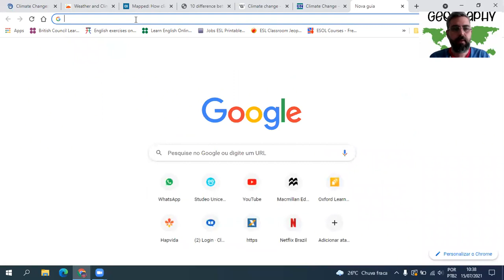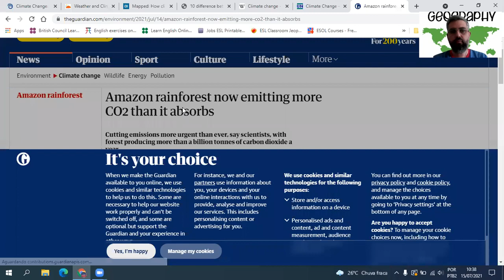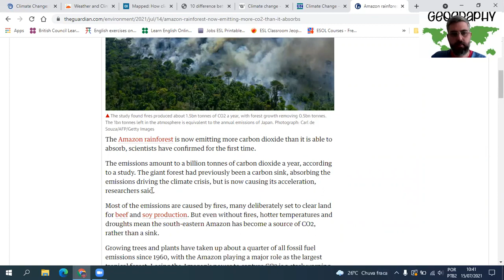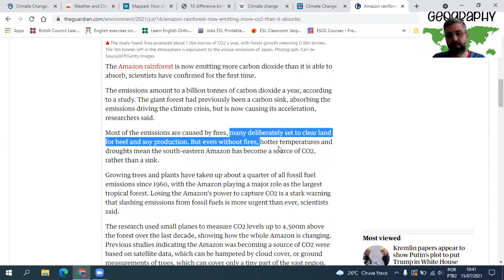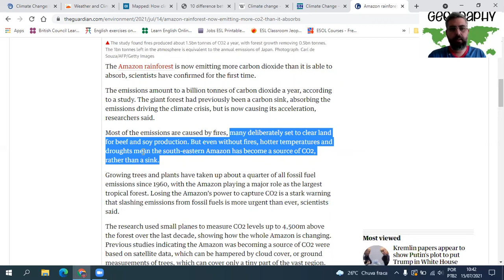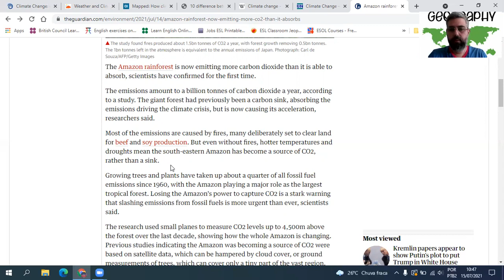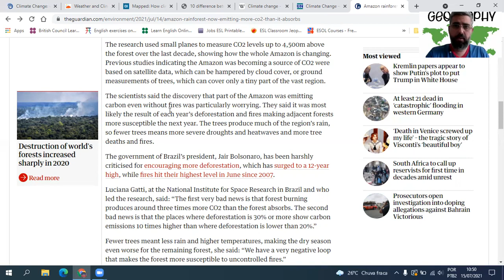6º ano Geography 13 08 2021 Climate change Teacher Leonardo